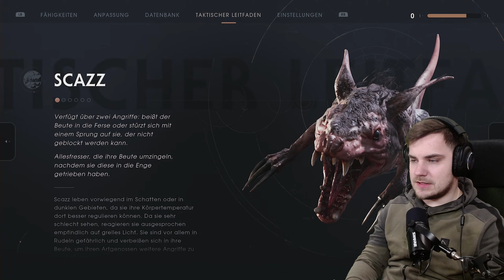Star Wars Jedi: Fallen Order #004 - Wir erkunden Zeffo 🗿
Auf Zeffo begegnen wir neuen Gegnern und erkunden die Gegend. Viel Spaß! 😁